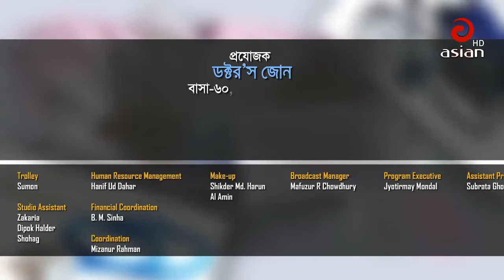স্তন ক্যান্সার সম্পর্কে সচেতনতা | Doctor's ZONE EP 26 | Prof. Dr. Salma Yesmin Choudhury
Relevant Search :